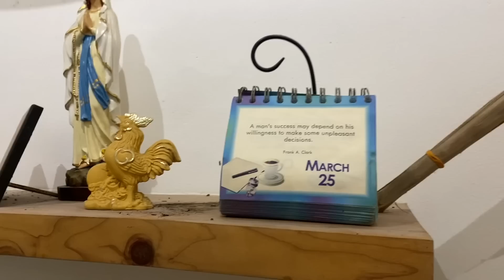HELLO. I'M BACK! LIFE UPDATE!